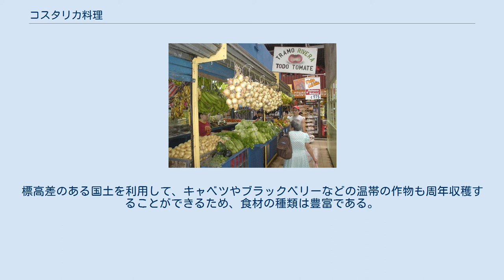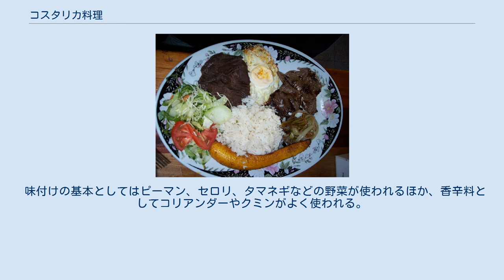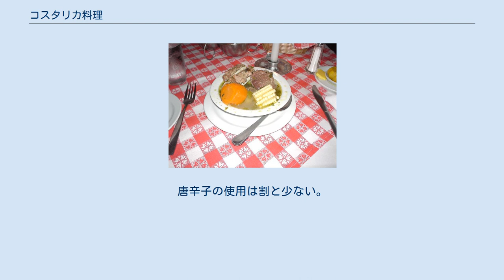コスタリカ料理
カサード（定食）の一例 コスタリカ料理（スペイン語: Gastronomía de Costa Rica）は、果物や野菜をふんだんに使う、マイルドな味わいが特徴の料理である。
 コスタリカはかつてスペイン領であったほか、ヨーロッパやアジアなど世界各地からの移民が住んでいるために料理も多種多様であり、スペイン料理やイタリア料理、中華料理など、それぞれの国・地域の本格的な料理を楽しめるレストランが多数ある。
地元の郷土料理は国民の愛称からティコ (Tico) 料理、またはコミーダ・ティピカ（comida tipica, 「典型的料理」）と呼ばれており、他の中米諸国の郷土料理と同様、黒インゲン豆・赤インゲン豆などの豆類や肉類、バナナなどが食材として使われているのが特徴である。
標高差のある国土を利用して、キャベツやブラックベリーなどの温帯の作物も周年収穫することができるため、食材の種類は豊富である。
 前述のようにコスタリカにおける食の中心は豆類や肉類であり、また米も主食として日常的によく食べられる。
メキシコ、グアテマラやニカラグアなどの他の中米諸国と同様、トウモロコシの粉でつくった薄いクレープ状のトルティーヤも様々な料理と共に食べられる。
他に魚介類も食べられており、代表的な料理の中にはセビチェのように魚を使ったものもあるが、通常は魚介類よりも肉類の方がポピュラーである。
豚肉は比較的値段が高く、牛肉や鶏肉ほどには使われない。
家庭料理ではジャガイモやニンジンをトマトソースで煮込んだものなど、トマト風味の煮込み料理が多い。
 味付けの基本としてはピーマン、セロリ、タマネギなどの野菜が使われるほか、香辛料としてコリアンダーやクミンがよく使われる。
唐辛子の使用は割と少ない。
 市場の風景 中央奧から時計回りにガジョ・ピント、目玉焼き、野菜料理、揚げたプランテン、ユカ オージャ・デ・カルネ